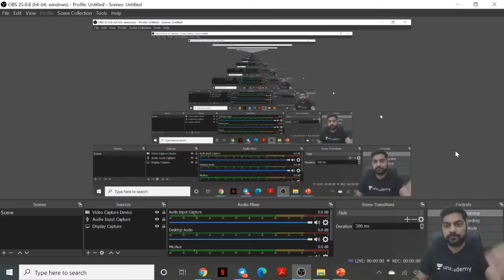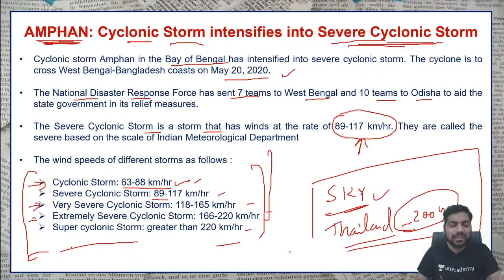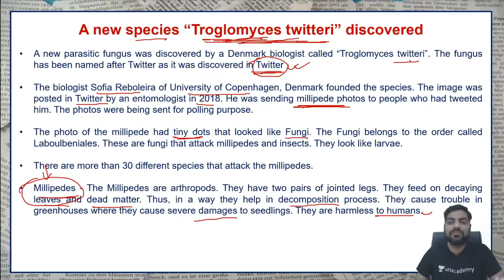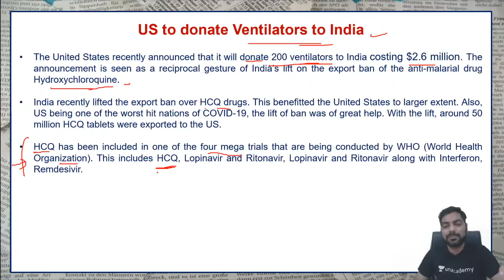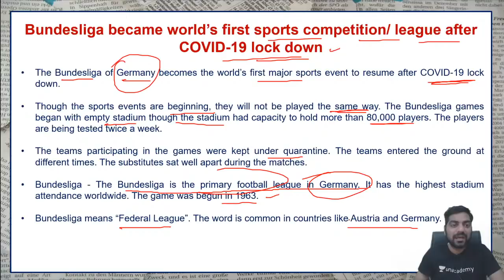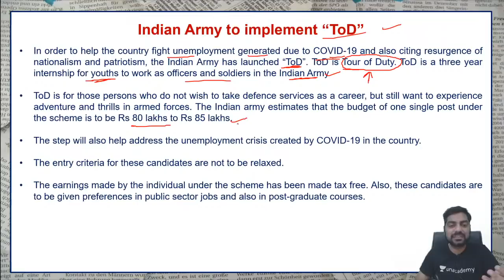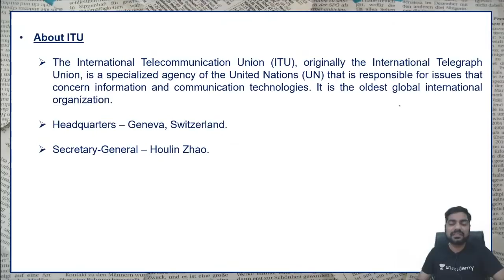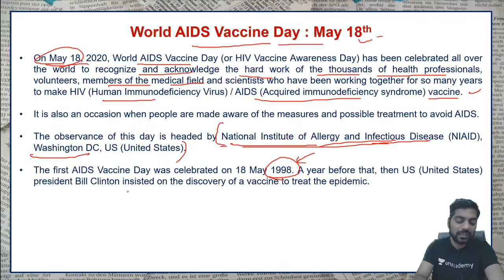The Hindu Analysis- Daily Current Affairs (19th May 2020) by Kapil Kathpal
Unacademy Plus Subscription Benefits:
1. Learn from your favorite teacher
2. Dedicated DOUBT sessions
3. One Subscription, Unlimited Access
4. Real-time interaction with Teachers
5. You can ask doubts in the live class
6. Download the videos & watch offline